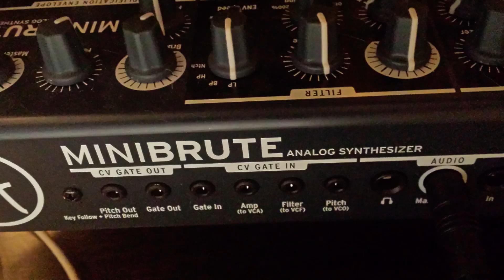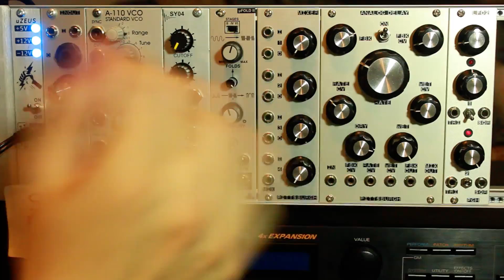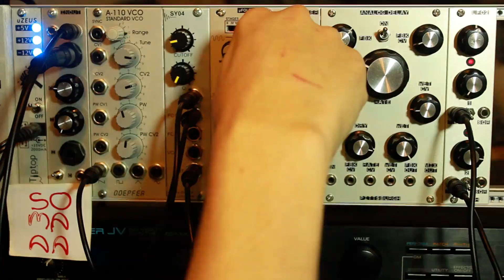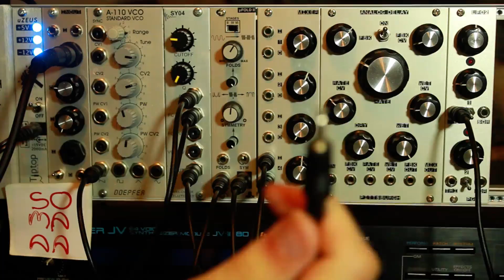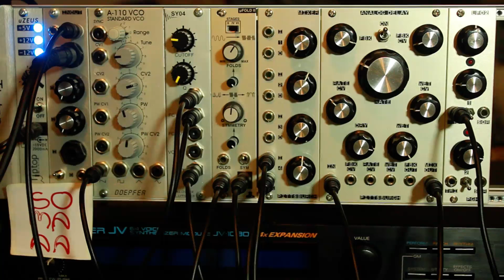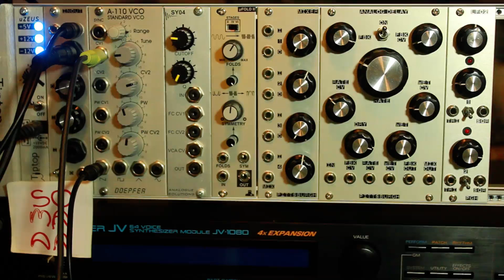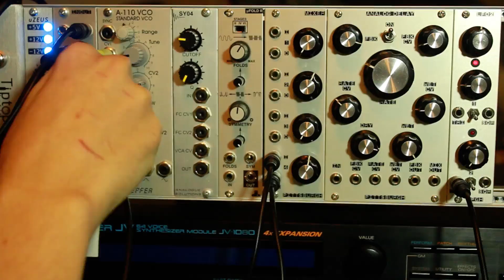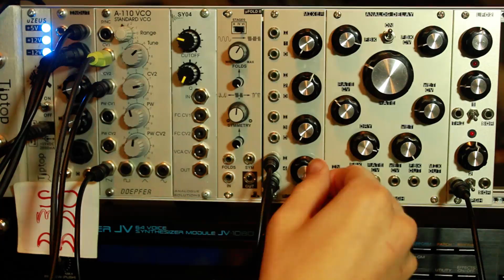Intro To Modular Synthesis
An introduction to modular synthesis. In this video I go over various types and brands of modules and demonstrate how to connects them all together to create sounds. I demonstrate this using my Eurorack synthesizer.

I use brands like Doepfer, Analog Solutions, Pittsburg Modular and TipTop

Eurorack moog